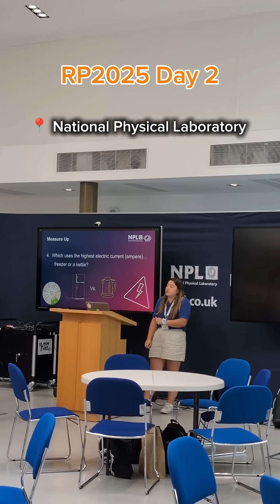🚀 Day 2 at RP2025 = Physics at work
From behind-the-scenes lab tours at the National Physical Laboratory 🧪 to launching actual water rockets 💦🚀, our students experienced science on the cutting edge.
They explored groundbreaking research, discovered career paths through NPL’s graduate & apprenticeship programmes, and built memories (and rockets!) with new friends.
Big thanks to the NPL team for inspiring the next generation of Black physicists! ✨